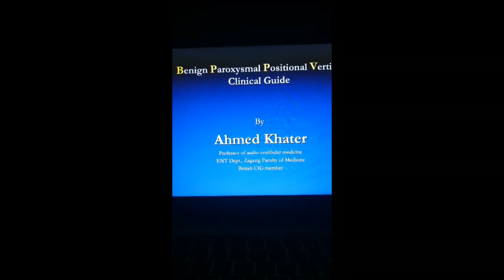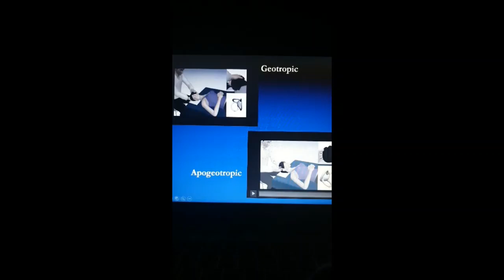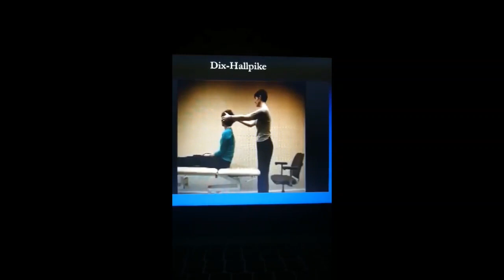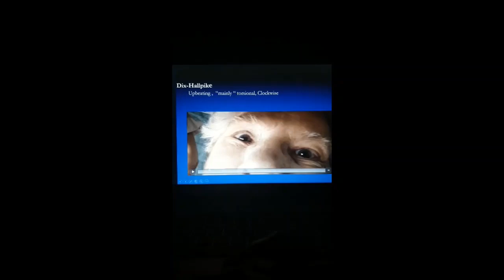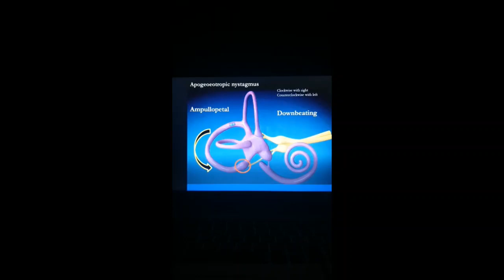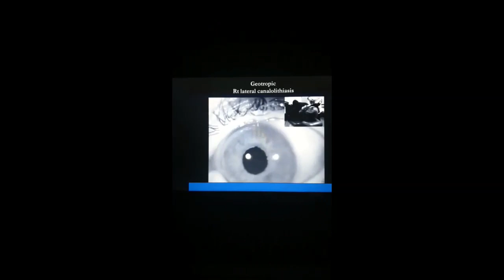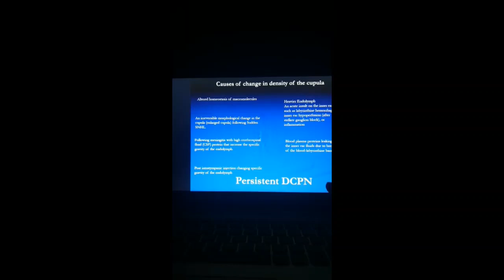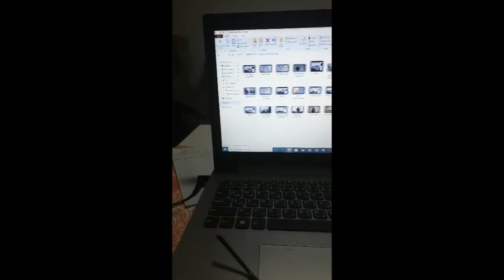Benign Paroxysmal Positional Vertigo overview- Prof.Ahmed Khater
Presented during Egyptian online ENT conference- April 2020